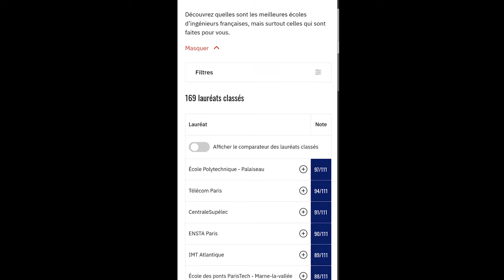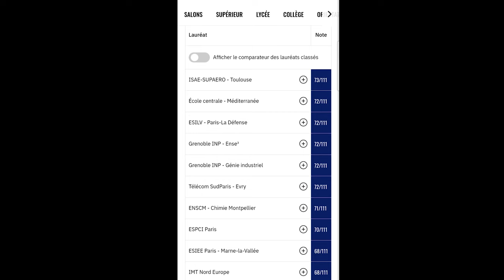Classement des écoles d'ingénieurs 2023 !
On se retrouve aujourd'hui pour le classement 2023 des écoles d'ingénieurs !

N'oublie pas de nous rejoindre sur tous nos réseaux pour profiter de tous nos conseils !

Découvre aussi notre nouveau média à destination de tous les étudiants !